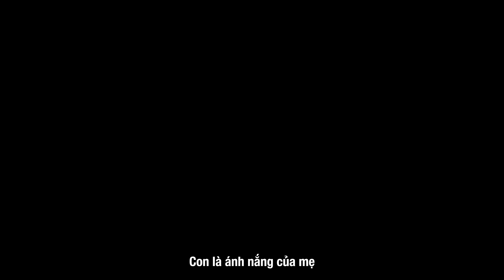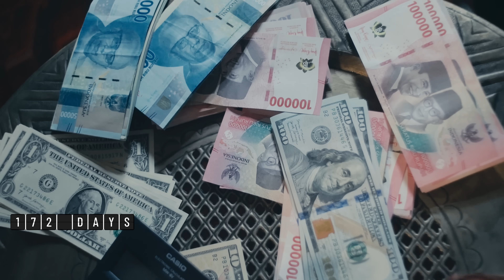Ngôi nhà thứ 2 của tôi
“Ngôi nhà thứ 2 của tôi” (My Second Home) — Kỳ tích y học quốc tế của Đài Loan
“Con của mẹ, mẹ sẽ không bao giờ bỏ con!”
Nhân dịp Ngày của Mẹ, bộ phim chia sẻ với mọi người câu chuyện có thật về Sherlyn, một bé gái người Indonesia bị mắc bệnh teo đường mật bẩm sinh và mẹ của bé.

Trong tình cảnh tuyệt vọng, họ đã nhận được sự giúp đỡ của đội ngũ y tế Đài Loan và thực hiện ca ghép gan từ người hiến sống, Sherlyn thậm chí còn gọi Đài Loan là nơi sinh ra bé một lần nữa. Đài Loan sẵn sàng chia sẻ kinh nghiệm và nguồn lực thông qua Chương trình hợp tác y tế quốc tế để cứu sống nhiều sinh mạng hơn nữa.